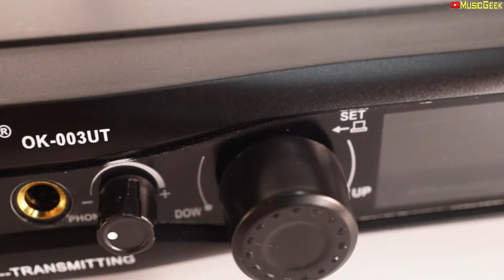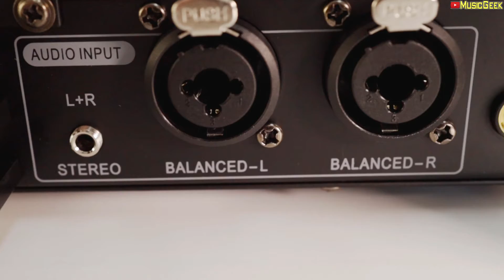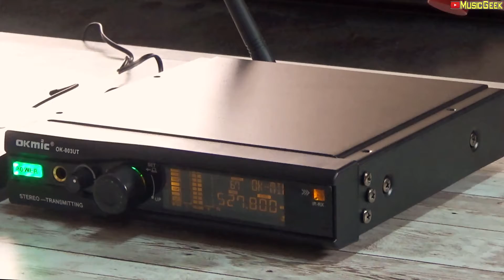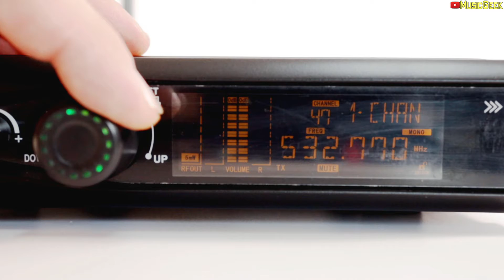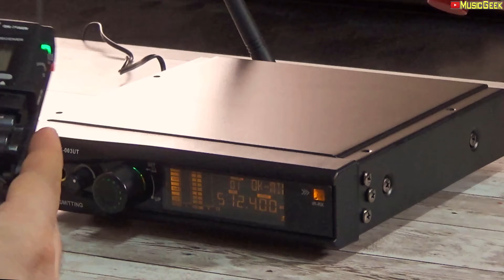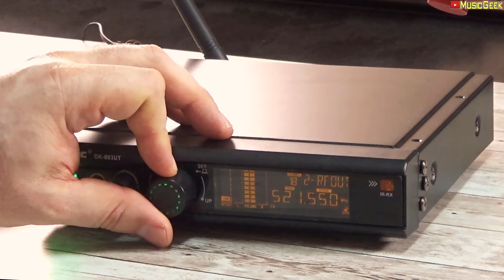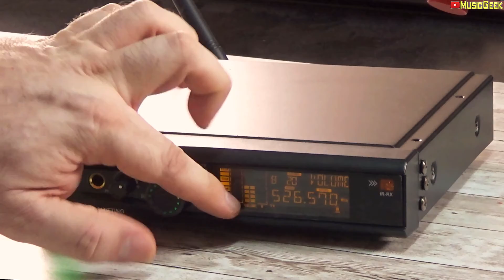Monitores In Ear INALÁMBRICOS STEREO, F.A.Q. | OKMIC OK-003UT In Ear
¿Qué ventajas te proporciona un equipo in ear INALÁMBRICO en STEREO? Averígualo en éste vídeo ;-)

Compra siempre en tiendas físicas de tu zona.

Haz Like en mi página en Facebook para no perderte las últimas noticias que te interesan